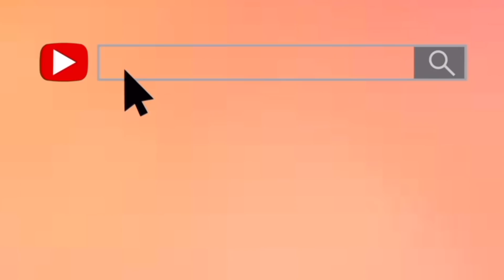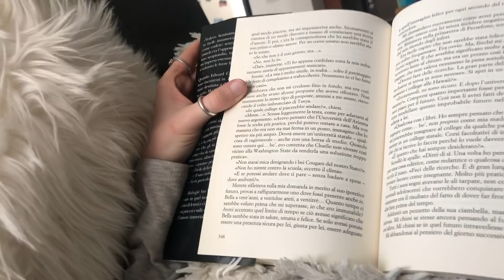L'ADOZIONE della nostra GATTINA, benvenuta baby Hermione ♡ weekly vlog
Ecco la storia della piccola Hermione, e della nostra prima settimana insieme!

Nuovi video ogni LUNEDI' e VENERDI' ‼️

‼️ Se volete spedirmi qualcosa, o per proposte di lavoro o recensione ‼️

SU DI ME:
Che telecamera uso? Canon M50